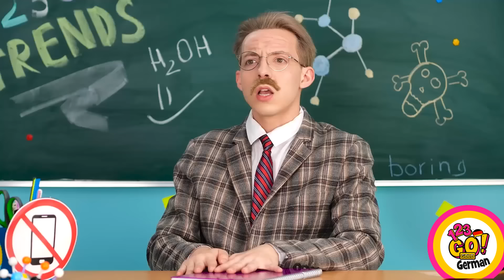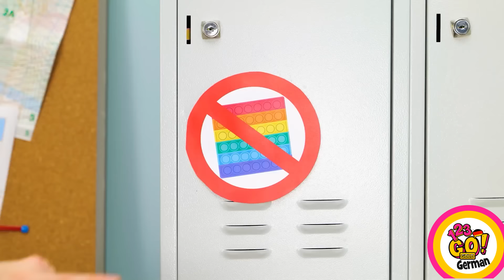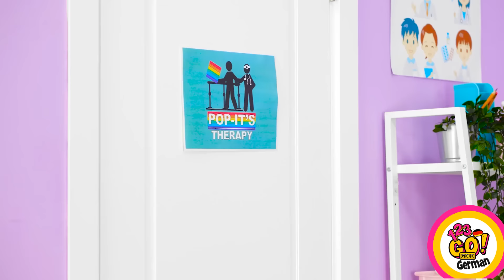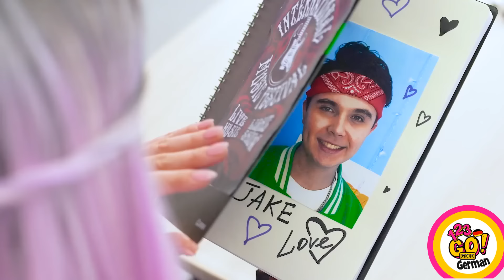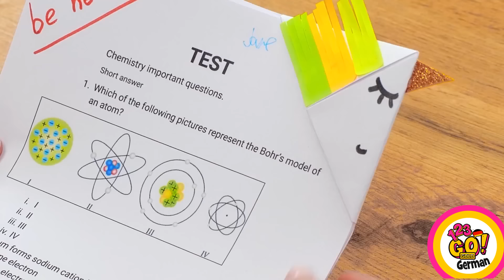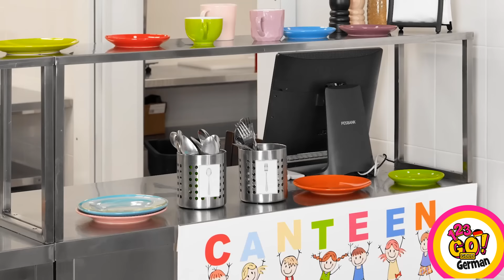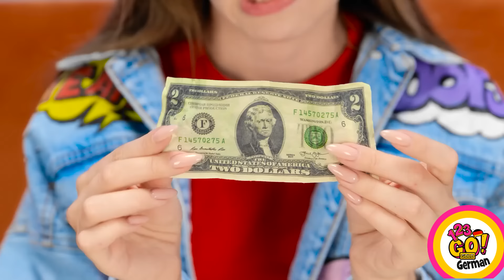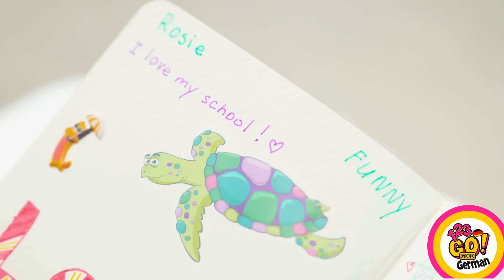NÜTZLICHE LIFE HACKS FÜR JEDEN ANLASS! || Verrückte Herausforderungen und Streiche von 123 GO! GOLD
Dein Schulbedarf kann wirklich nützlich sein, wenn du unsere Schultipps ausprobierst! Du lernst, wie du einfache Farben benutzt, um Makeup in die Klasse zu schleichen, wie du Coca-Cola für dein Haar und einen Radiergummi für dein Augen-Makeup verwenden kannst!
Geniale Kleidungstricks helfen dir, jedes Schönheitsproblem zu lösen, lustige Lebenshacks erleichtern dein Leben und bewahren dich vor jedem Ärger!
Bis bald!